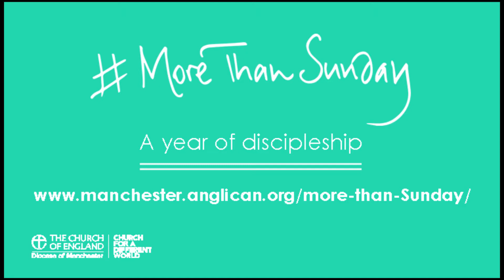MoreThanSunday - Shiva's story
Throughout the Diocese of Manchester's year of discipleship, we will meet disciples from across our region and hear their thoughts on what discipleship means to them and what they do to live out their faith everyday.

Meet Shiva from Manchester, who has found her faith life-changing and calls her ability to forgive a gift from God.

To hear more about our theme of Forgiveness this month, why not check out our MoreThanSunday podcast